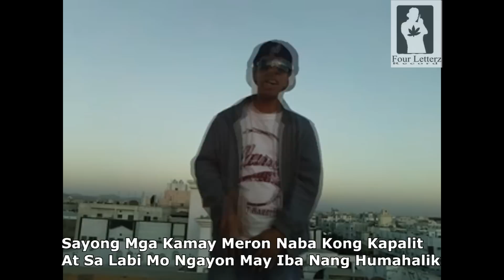Four Letterz-Saudi Boy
Four Letterz Record
Family Ganja Production